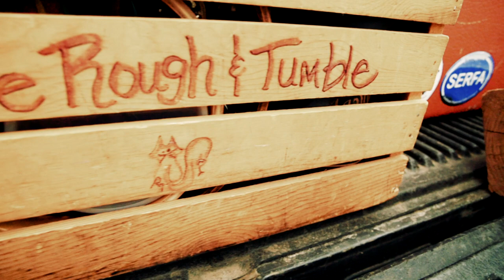The Rough & Tumble// Howl at the Moon// Official Music Video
Aaaaooooooo! Aaaaaaaaooooooo! Aaaaaaoooooooooooo!

We are so excited to share the video for "Howl at the Moon" with you that we're positively yelping. This is the first single off our upcoming album, Howling Back at the Wounded Dog, due out September 6th, 2019.  Join the pack and howl along with us.

Thanks to the crew for braving the cold on that brisk Michigan mud season day.

Directed, filmed and edited by Scott Loudon at The Aashrum Recording Studio.
Filmed and edited by Evan Thompson of Sapphire 7 Studios
Recorded and produced by Dave Coleman at Howard's Apartment Studio, Nashville, TN.
Written by Mallory Graham and Scott Tyler
Copyright The Rough & Tumble. Penny Jar Publishing. SESAC.